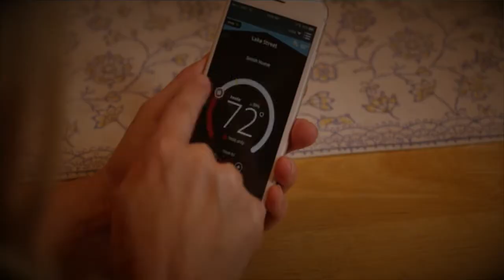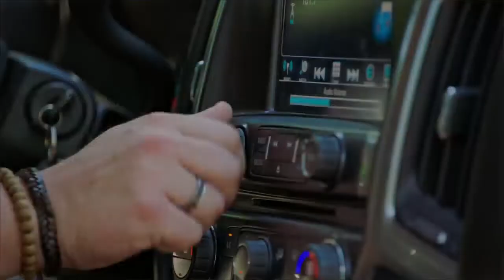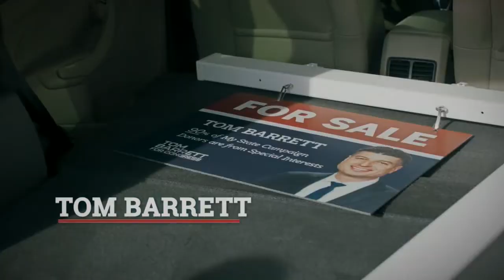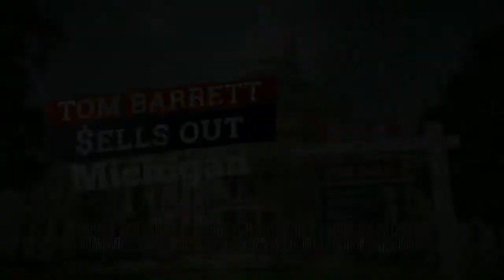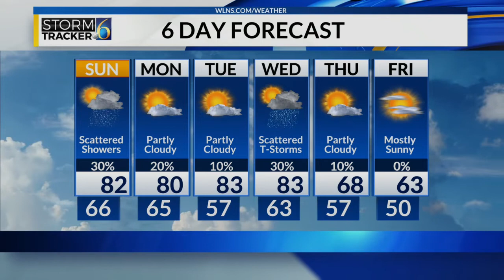9-17-22 7 p.m. Sports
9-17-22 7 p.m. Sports